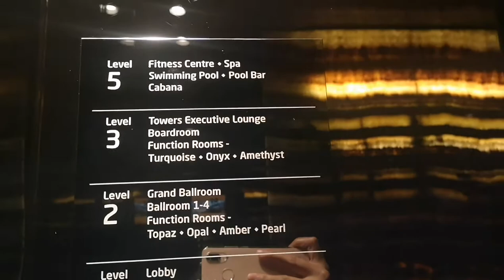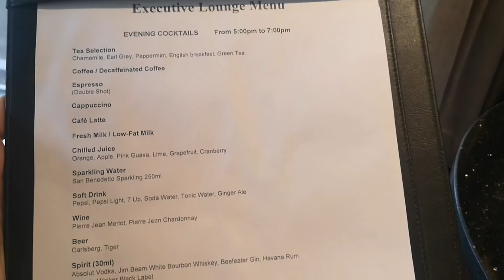SHERATON TOWERS EXECUTIVE LOUNGE QUICK TOUR | SHERATON TOWERS SINGAPORE | Mareng Dora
Quick tour of executive  lounge at Sheraton  towers here in Singapore.

*All from Free music YouTube Library *